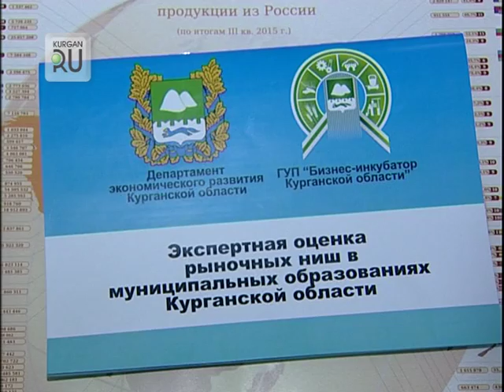Областное правительство ищет новые меры поддержки малого и среднего бизнеса